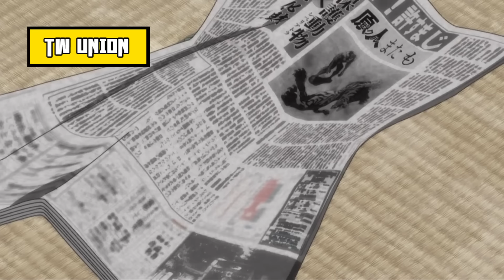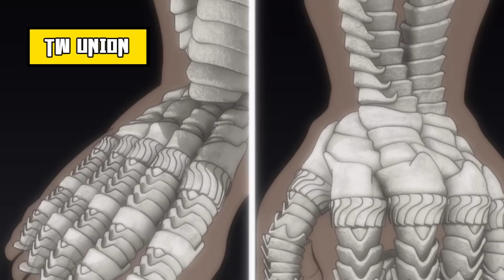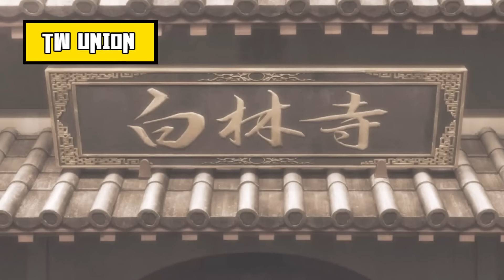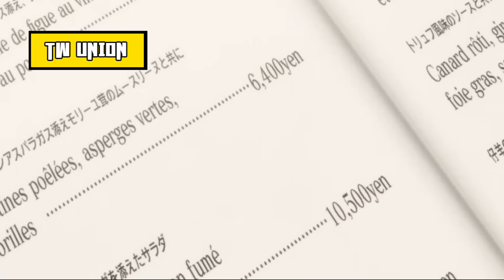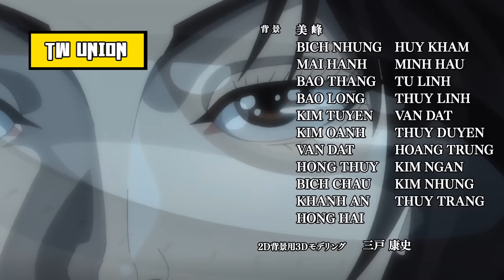รวมสรุป บากิ ภาค 5 ตอนเดียวจบ 1 ชั่วโมง 30 นาที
สปอยอนิเมะ
สวัสดีทุกคนด้วยนะครับอยู่กับ TW และวันนี้ผมจะมาสรุปเนื้อเรื่อง บากิ  นะครับ ถ้าพร้อมกันแล้วไปรับชมกันเลยย แต่ก่อนที่จะรับชมช่วยเอื้อมมือไปกดไลคกดซับสะไคร้เพื่อเป็นกำลังใจให้กันด้วยนะครับ
ขอให้ทุกๆคนรับชมคลิปนี้กันอย่างสนุกเเละเพลิดเพลิน หวังว่าคลิปนี้จะสร้างรอยยิ้มให้ทุกคนนะครับ